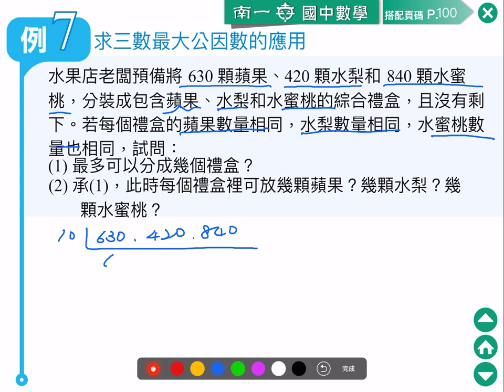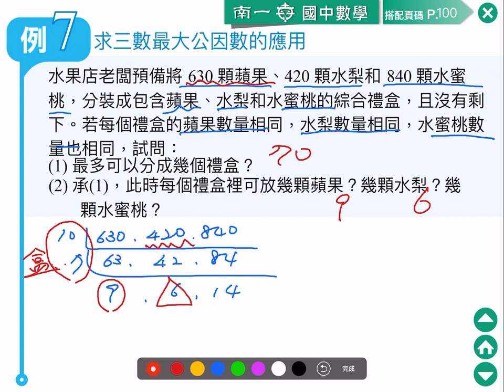南一七上2 2 7